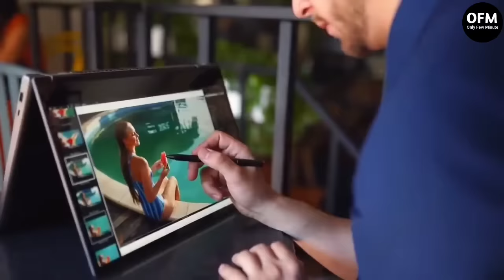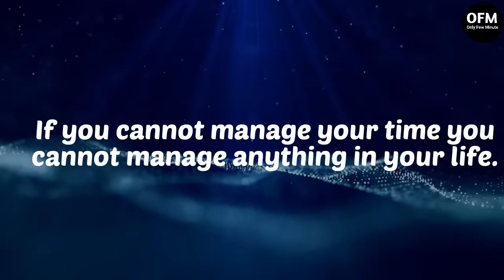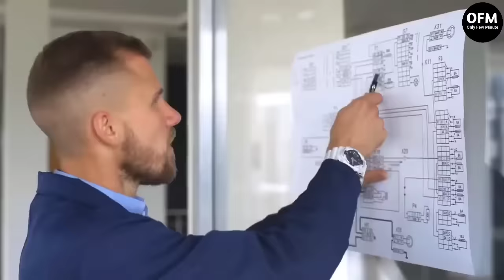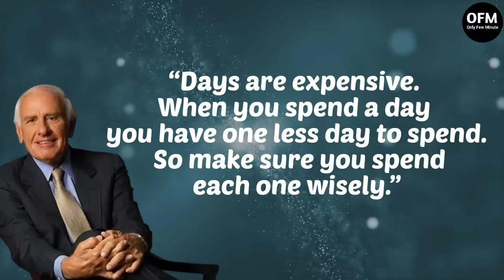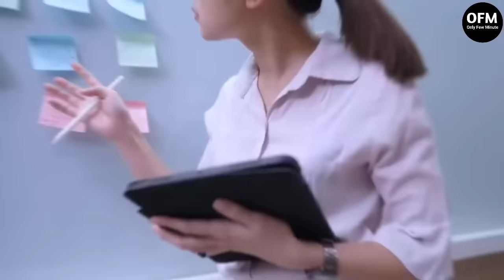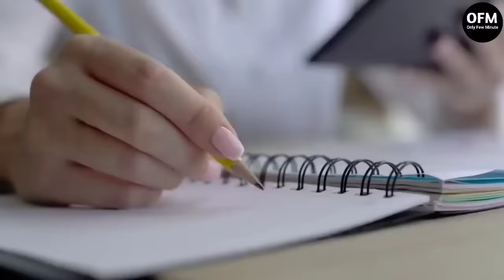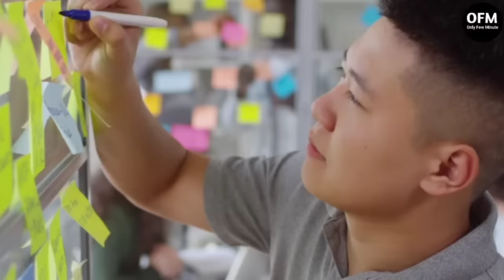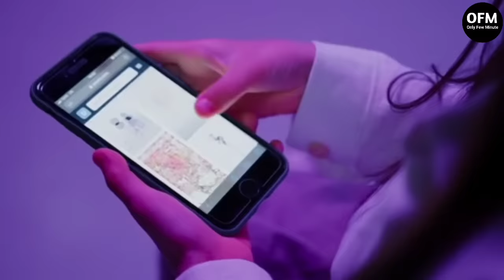Jim Rohn র 7 Time Management Tips | How To Manage Your Time | In Bengali | Bangla Motivational Video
Jim Rohn র 7 Time Management Tips | How To Manage Your Time | In Bengali | Bangla Motivational Video | Only Few Minute

In this video 7 Time Management Tips by Jim Rohn has been discussed.

Jim Rohn was Successful Entrepreneur, Author and Motivational Speaker. His famous books include 7 Strategies for Wealth & Happiness: Power Ideas from America's Foremost Business Philosopher, My Philosophy For Successful Living, The Power of Ambition, The Seasons of Life and 12 Pillars of Success.

So, these time management tips by Jim Rohn are very effective to manage your valuable time and to help you to become successful.

Hello Friends !!